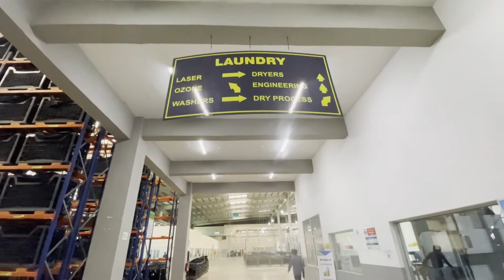Interloop Limited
There is currently a lack of understanding and appreciation of the true cost of clothing.
Price tags fail to reflect the social and environmental cost of production. We need to scrutinise what it is consumers are really paying for.
This FashionRevolutionWeek, join us in fighting for a world where business is used for the greater good and ask WhoMadeMyClothes, WhoMadeMyFabric, and WhoMadeMyCotton!
Take a peek behind-the-seams and see who made your clothes.